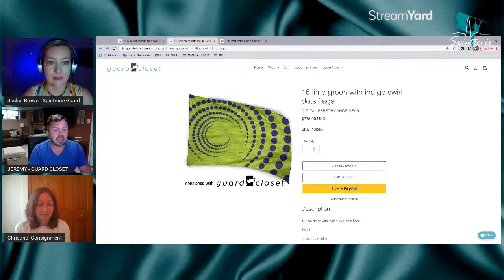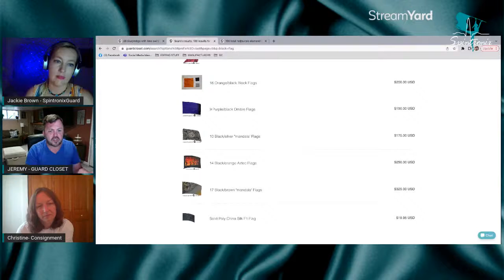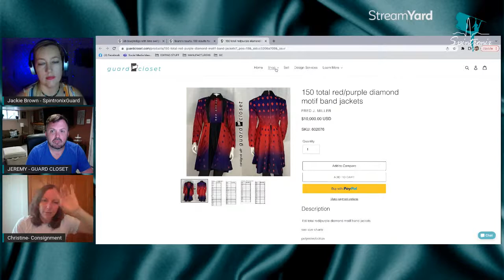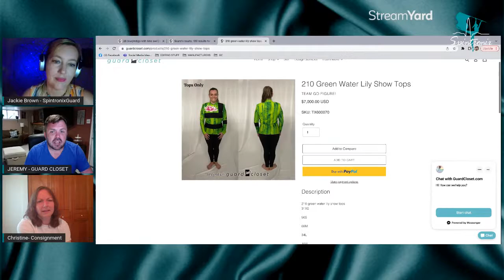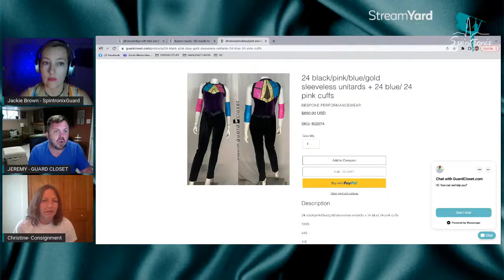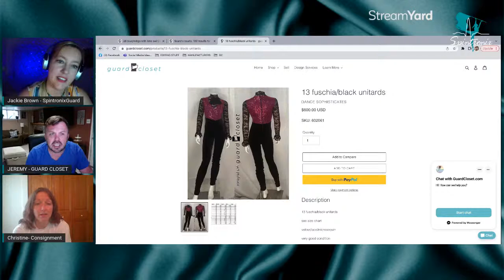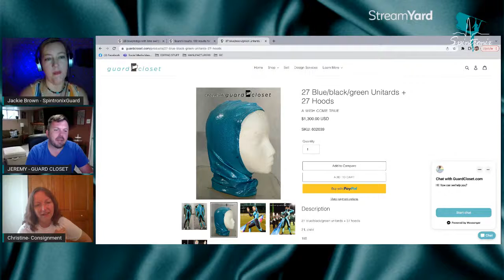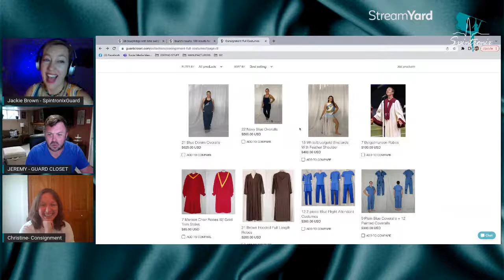Small Budget? No Problem! - Secrets from the Guard Closet LIVE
Jackie and Jeremy are here to talk to you today about what it's like working with a small guard budget (hello, underfunded arts programs, anyone?). They've got plenty of tips on how you can save money, make your team look good, and keep your program thriving for years to come!